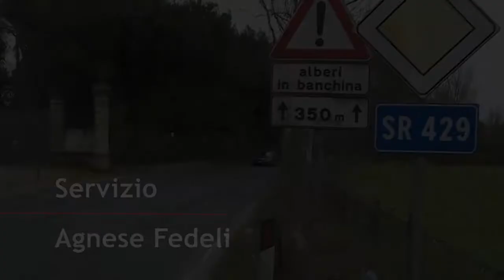SRT 429, lavori ottobre 2017 nell'Empolese Valdelsa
Prevista la chiusura della strada dalle 21 di sabato 14 alle 7 di domenica 15 ottobre, tra le frazioni di Fontanella e Sant'Andrea